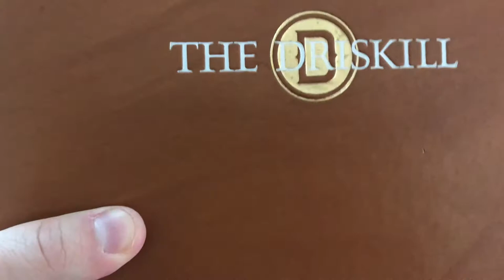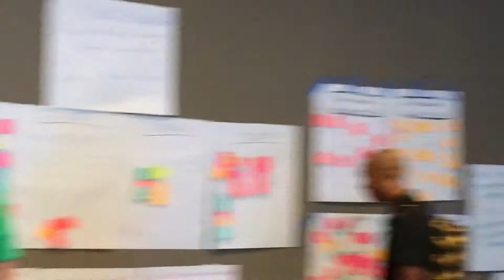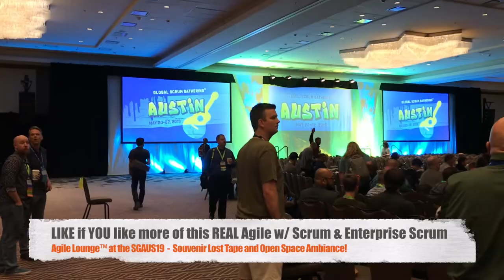Agile Lounge™ at the SGAUS19 - Scrum Alliance - Souvenir Lost Tape and Open Space Ambiance!